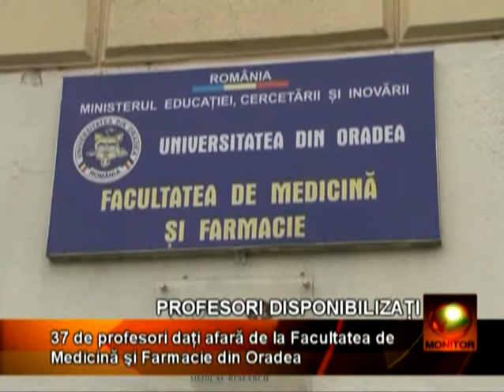Profesori disponibilizaţi la Oradea